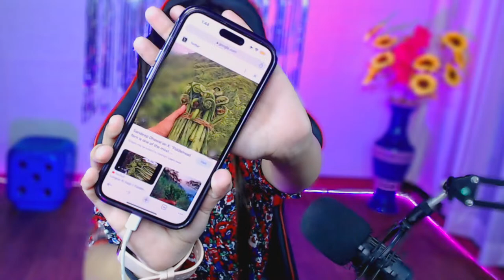🔴LET'S PLAY DRAGON BALL Z🥰| BGMI LIVE WITH FACECAM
🔴 BGMI WITH GIRL GAMER😱| BGMI LIVE | PC GAMES

Hello Guys Welcome to Kiaraa  Gaming.  I am  here  to entertain you with Games and Chit Chat.
Professional Dancer & Winner of Uttarakhand  Dancing Stars. 🤗

➥|SUPPORT VIA UPI:
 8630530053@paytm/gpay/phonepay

➥|PC SPECIFICATION
 Processor: - i7 12 Generation with ASUS TUF Gaming Mother Board.
 RAM: - 16x2- 32 GB.
 SSD: - 2 TB.
 Liquid Cooler: - Deep Cool.
 Keyboard And Mouse:-  ANT eSPORTS
 Display: - SAMSUNG Curved Display 32 inch.
 Headphones:-  CORSAIR VOID RGB ELITE

➥| DEVICE SPECIFICATION
 Device :- IPhone 14 Pro Max & One Plus 8T | 12GB | Smooth + 90fps
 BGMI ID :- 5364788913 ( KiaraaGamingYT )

➥| CHAT RULES
 Avoid spamming.
 No discussion on Politics/Religion.